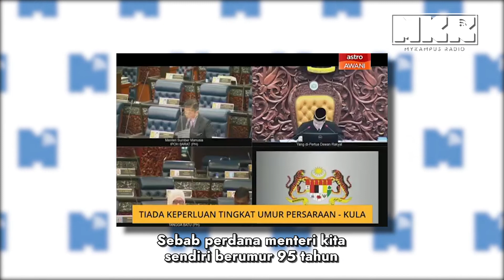Kerajaan Hipokrit! : Pencen Menteri Lebih Lama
Syed Sadiq, menteri belia dan sukan tidak menyokong dengan kenaikan usia pencen tetapi menteri lain menyokongnya. Adakah ini membuktikan bahawan kerajaan yang menyokong kenaikan usia pencen ini hipokrit kerana perdana menteri kita berusia 95 tahun?

Muat turun Mobile Apps kami, available di Playstore dan Appstore:

MyKampus Radio